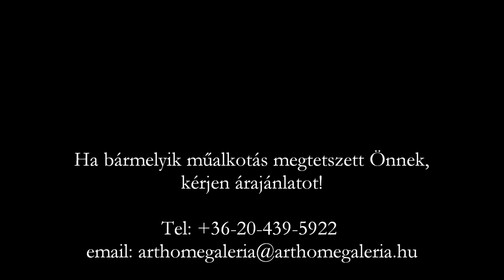Art Home Galéria - Tavaszi kollekció 2015.